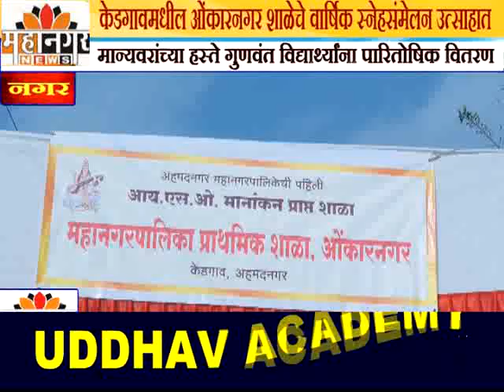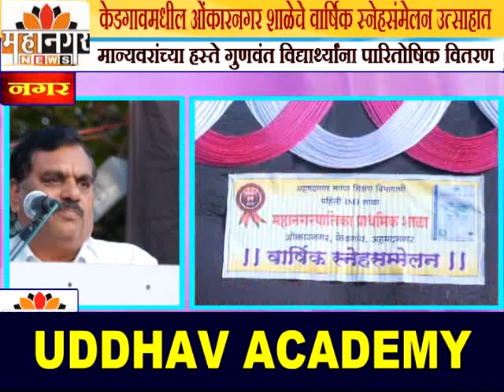केडगावमधील ओंकारनगर शाळेचे वार्षिक स्नेहसंमेलन उत्साहात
मान्यवरांच्या हस्ते गुणवंत विद्यार्थ्यांना पारितोषिक वितरण